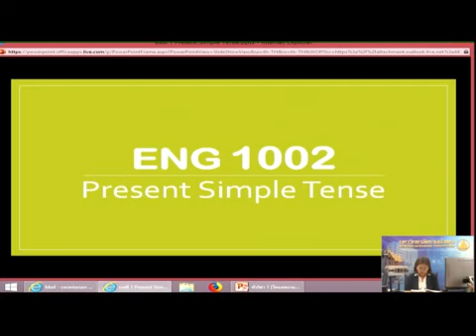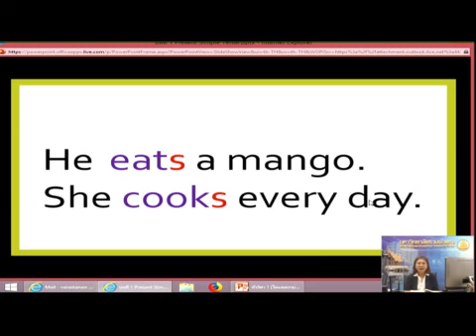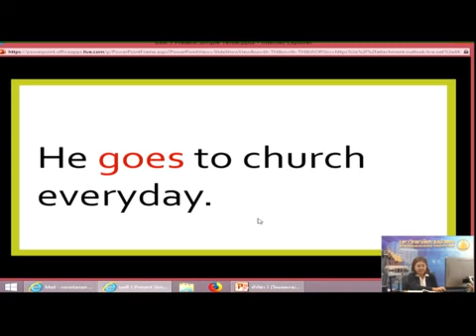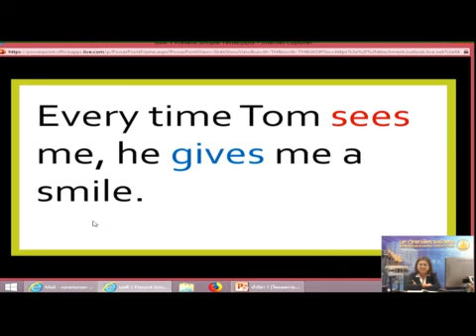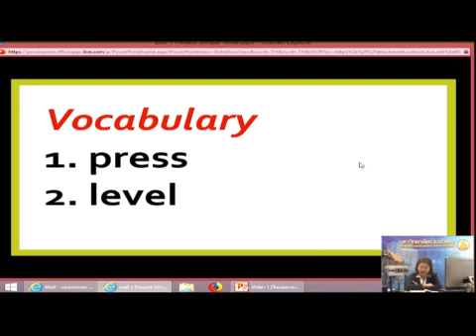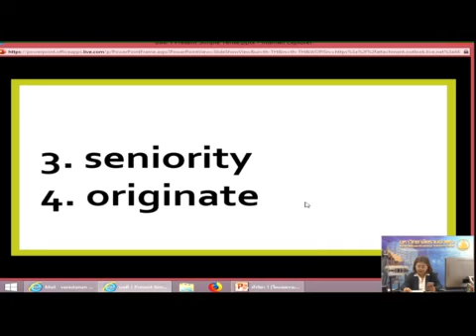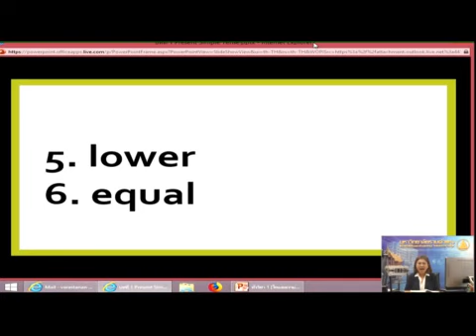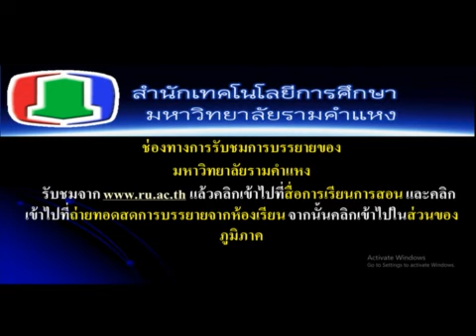ENG 1002 01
ภาคเรียน 2/62 ภูมิภาค ประโยคและคำศัพท์